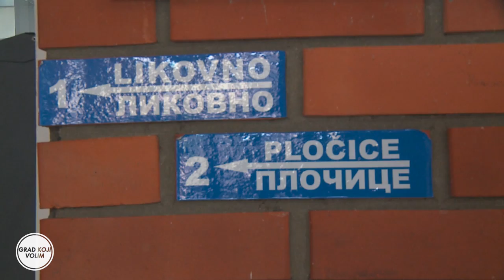GRAD KOJI VOLIM ALEKSANDAR PAVIĆEVIĆ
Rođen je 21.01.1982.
Diplomirao je na primijenjenim studijama Menažmenta na Ekonomskom fakultetu u Podgorici. Takođe je diplomirao na Fakultetu za turizam i hotelijerstvo u Kotoru, Univerzitet Crna Gora. Magistrirao je menadžment i ekonomiju na Univerzitetu u Beogradu, a trenutno pohađa dvogodišnje magistarske studije na FDES-u u Podgorici – oblast pravne nauke. Strani jezici – engleski (tečno), ruski (osnovno) i italijanski (osnovno).

Period (od-do) 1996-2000 Naziv obrazovne ustanove Gimnazija Petar I Petrović Njegoš u Danilovgradu Naziv stečene kvalifikacije Prosječna ocjena Srednje obrazovanje

Period (od-do) 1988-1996 Naziv obrazovne ustanove OŠ Vuko Jovović u Danilovgradu Naziv stečene kvalifikacije Prosječna ocjena Osnovno obrazovanje 5

Period 2006–2007 Savjetnik za komunikaciju  Vlada Crne Gore, Direkcija za razvoj malih i srednjih preduzeća.

Period 2007 –2013  Osnivač i Izvršni direktor  ASEE Montenegro doo Podgorica.

Period 2018–2020 Potpredsjednik Opštine Danilovgrad.

Period 2020–2021  Generalni direktor  Ministarstva kulture.

Vlada Crne Gore, Direkcija za razvoj malih i srednjih preduzeća.